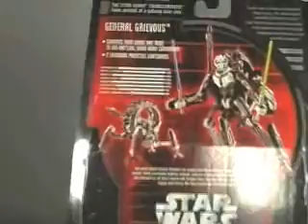star wars general grievous transformer